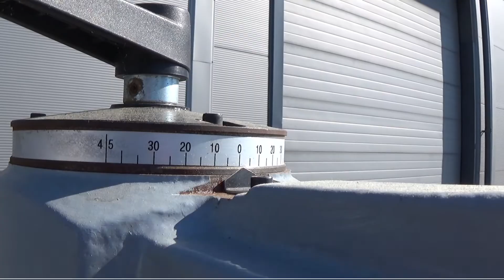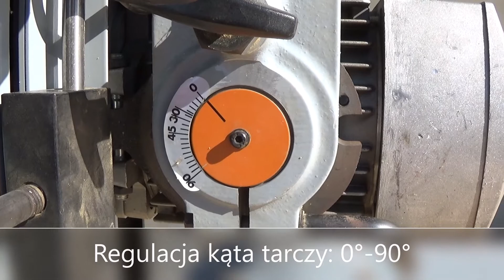Piła radialna MAGGI - StanDrew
0:00 - 1:14 Parametry techniczne
1:14 - 1:25 Praca maszyny
1:25 - 1:32 Kontakt